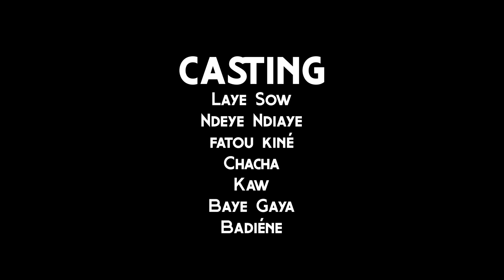Appartement 02 - Saison 03 - Épisode 231